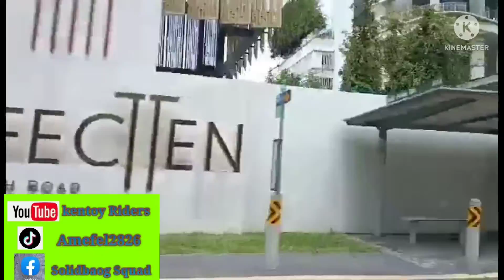Medley Background Ilocano Songs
Listen some music to motivate yourself

MEMBER OF BISAYANG BAOG AND KENTOY RIDERS